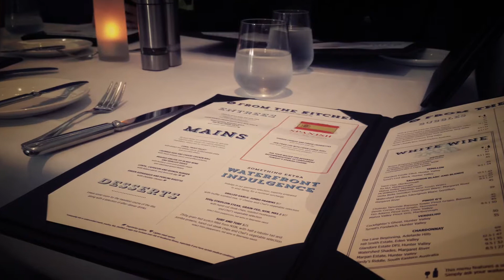4 days cruise april 17